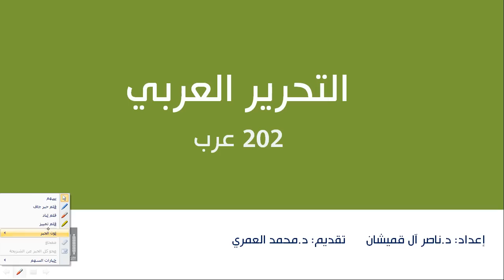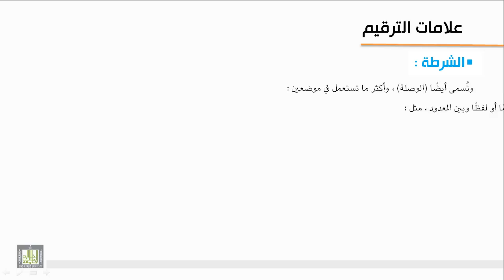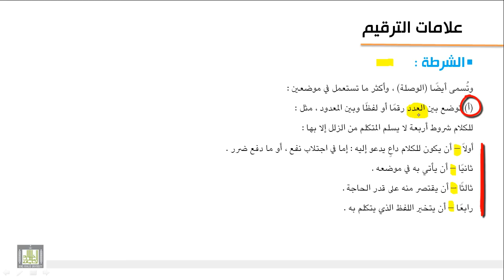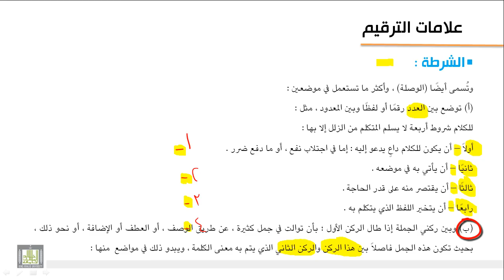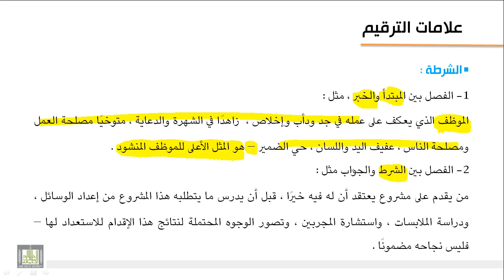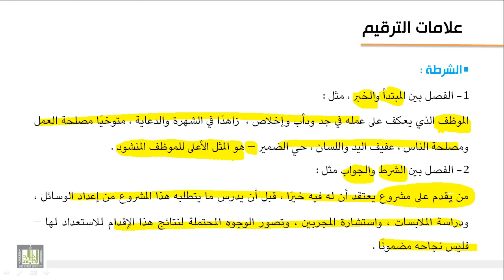علامات الترقيم 3